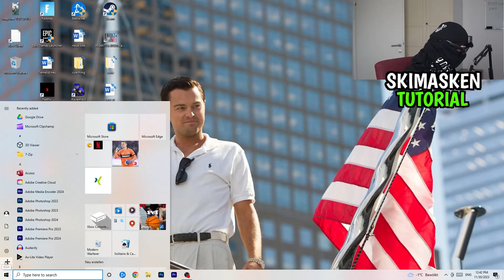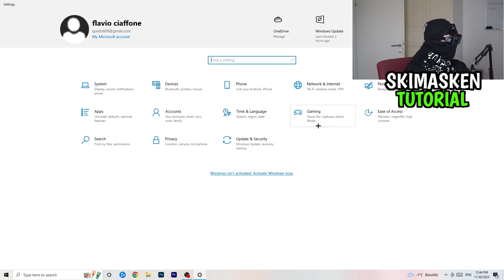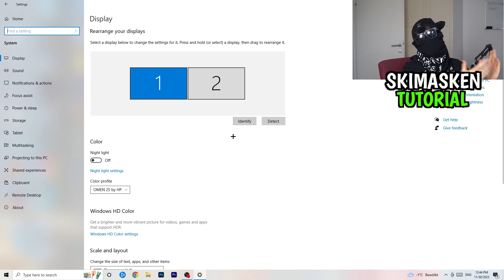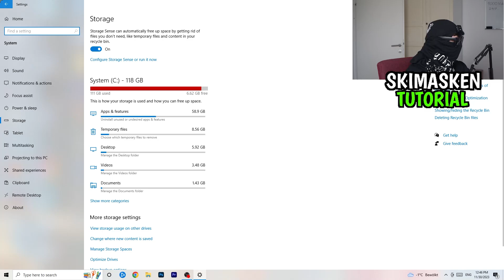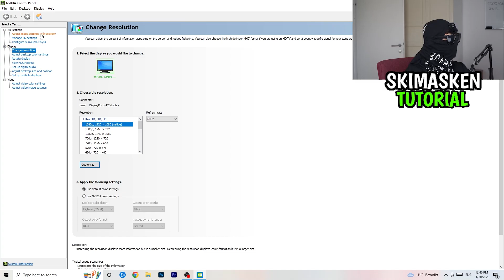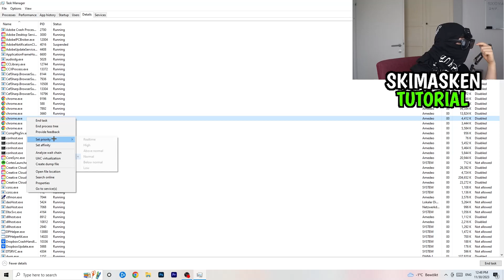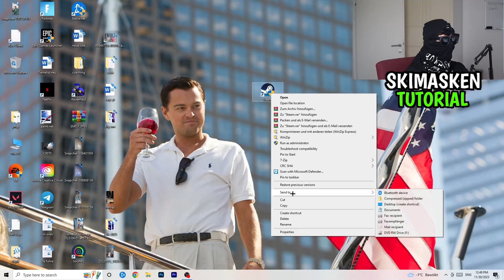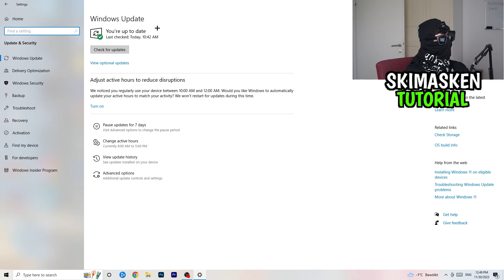Ark FPS Drops & Lags LÖSEN (100% Fix)